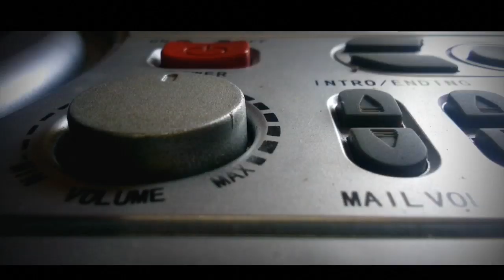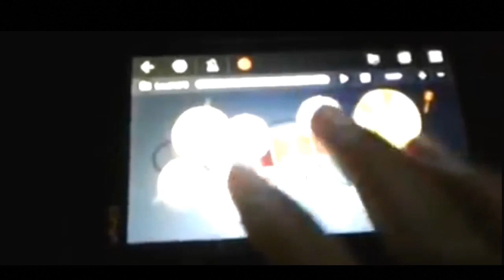Andai - DJ Dimana Janjimu (Official Music Video Andai)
Singe pertama yg di keluarkan Andai.
lagu yang di ambil dari kisah nyata

Judul  : Dimana Janjimu
Cipt     : Andai

Lirik

Hey Kamu ia Kamu yang disana
apa kabarmu lama kita tak berjumpa
ingatkah kamu bahwa pernah ada
cerita di antara kita ..
tapi semua kini telah musnah
saat kau hancurkan semua impian kita.

Reff     oh dimana janji Janjimu dahulu
             yang selalu kau ucap untukku ouhoo sayang
             oh di mana senandung indahmu
             yang selalu menghiasi malam
kini enatah kemana .

Hey kamu sadarkah yang kau lakukan
buatku sakit dan kecewa karnamu
tapi ya sudah bila itu yang kau mau
pergilah sana ku takkan memaksa

back to Raff